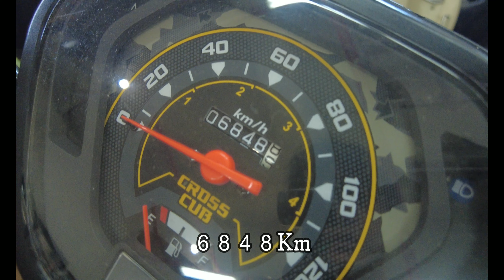レアカラーの赤いクロスカブが中古車入荷しました！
グーバイクはこちらから